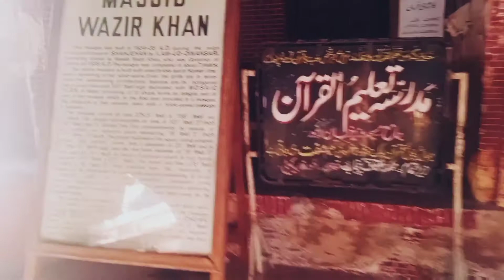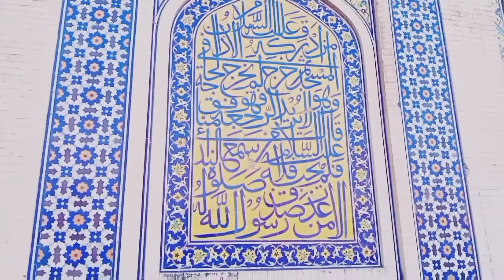MASJID WAZIR KHAN LAHORE